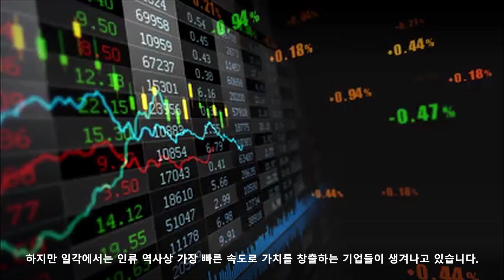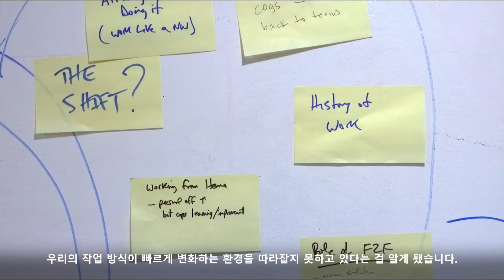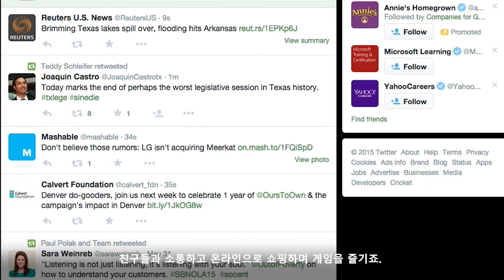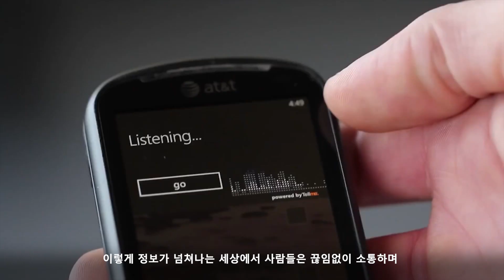제1화. ‘일하는 방식의 변화’ (‘The Changing World of Work’)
디지털 혁명으로 일하는 방식이 빠르게 변화하고 있으며, 이러한 변화에 대한 이해와 인식의 전환이 필요할 때입니다. 일하는 방식이 어떻게 변화고 있는지, 그리고 이러한 변화를 어떻게 대응해야 되는지 알아보세요.

제2화, ‘조직의 변화 방향’ (‘The Responsive Organization’)은 에서 확인하실 수 있습니다.